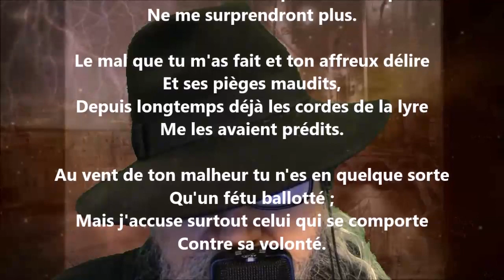Me voici seul enfin - Jean Moréas lu par Yvon Jean